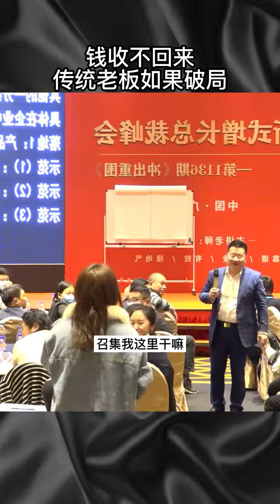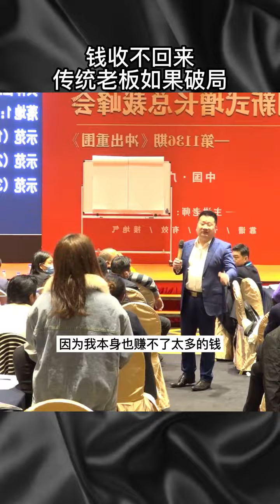钱收不回来，传统老板如何破局